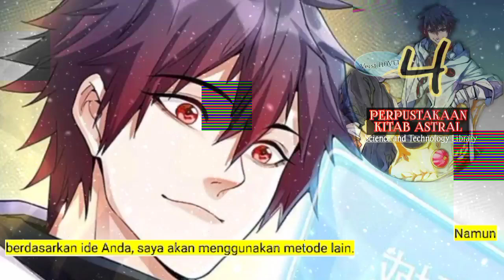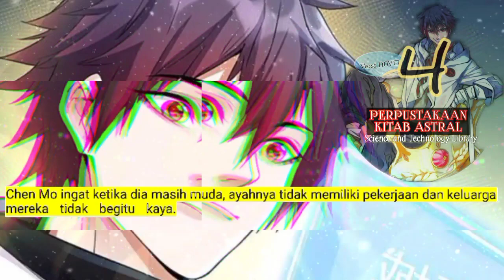Perpustakaan Kitab Astral season 4